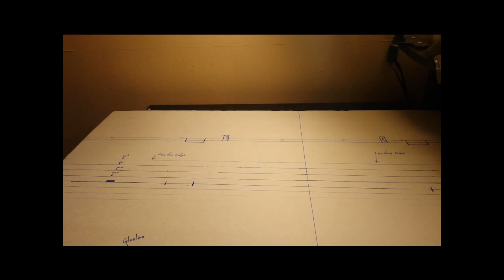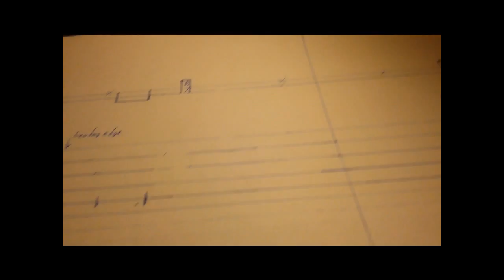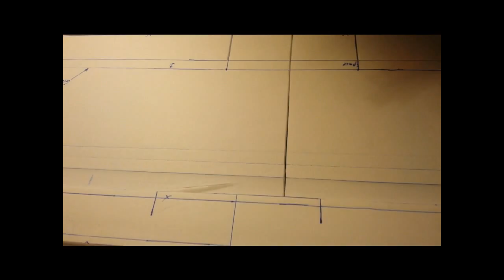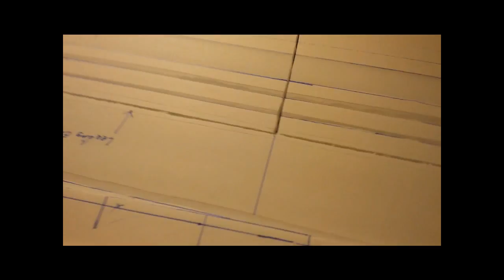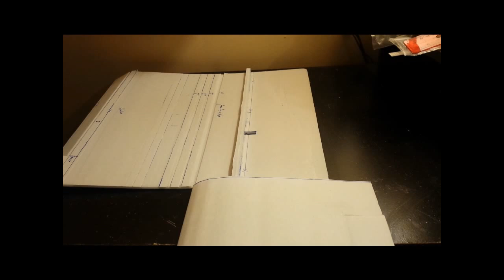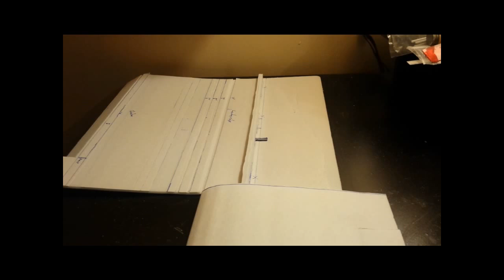Building my first foamboard R/C Plane, THE WING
DOLLAR TREE FOAM BOARD R/C PLANE BUILD